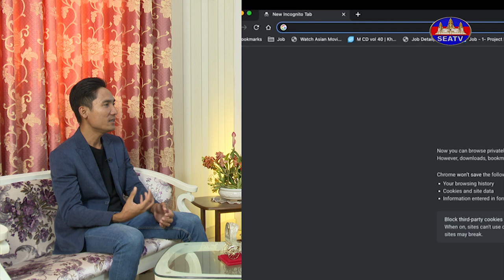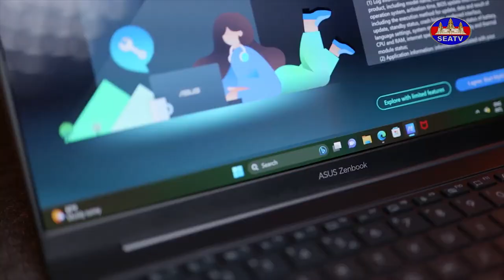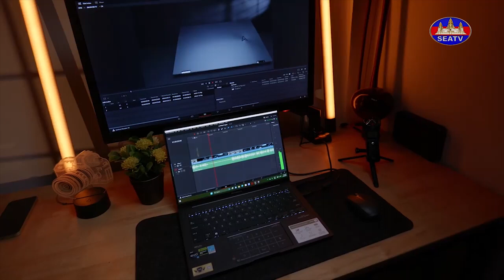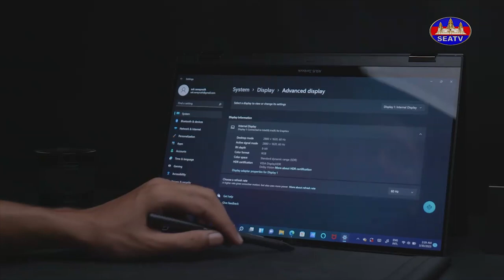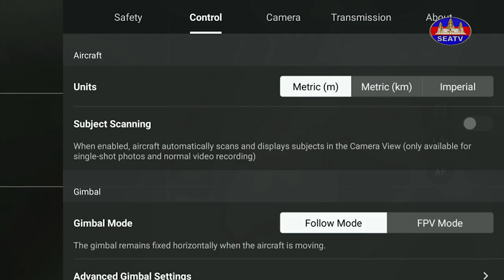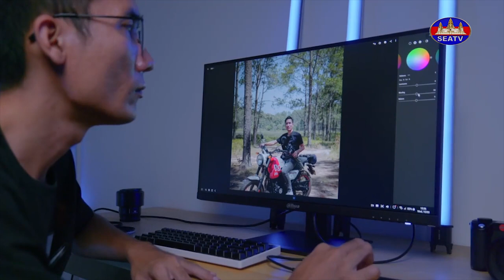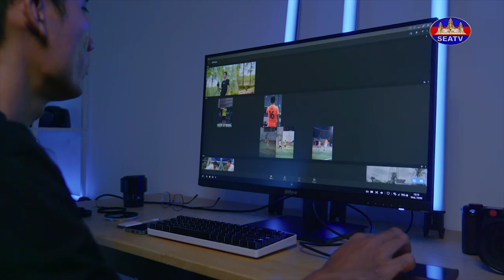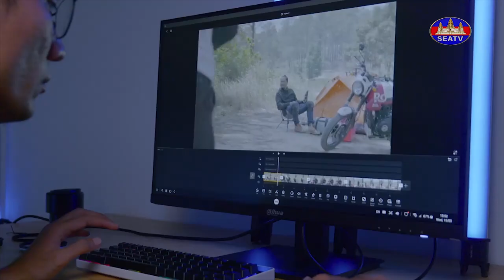វេទិកាអប់រំ - Education Forum| ការបង្កើតមាតុកា [EPS51] 070523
ក្រោមប្រធានបទ៖ ការបង្កើតមាតុកា
បកស្រាយដោយ៖ លោក សក្កិ សេរីវុឌ្ឍ (អ្នកផលិតមាតិកាលើបណ្តាញសង្គម)
©រក្សាសិទ្ធិដោយ÷ទូរទស្សន៍អាស៊ីអាគ្នេយ៍ ឆ្នាំ២០២២
(សូមតាមដានទស្សនាទាំងអស់គ្នារៀងរាល់ ថ្ងៃអាទិត្យម៉ោង៥:៣០ដល់៦:០០ល្ងាច)
MC: Mr. Pitou Brand
Producer: Mr. Pitou Brand
Editor: Mr. Ban Chenda
Programmer: Mr. Ban Chenda
Social media coordinator: Tep Reaksmey
សូមអរគុណ!